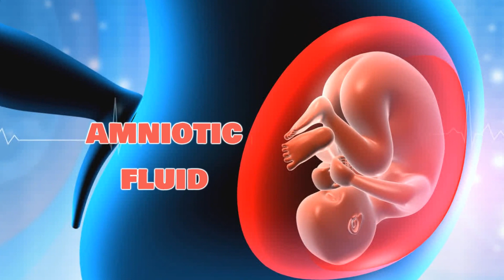Why Can Babies Swim?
Videos of babies swimming in pools never fail to make us smile. It's just a joy to watch these cute bundles of joy enjoying the water when it's hard for us adults to learn how to swim. So how do they do it? Watch the explanation here @ahasothatswhy9506